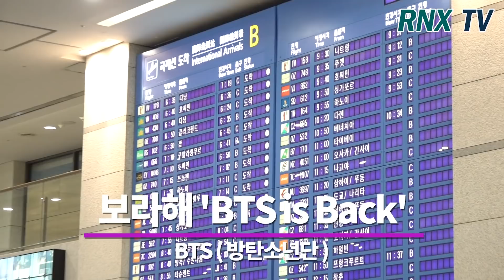BTS(방탄소년단), 보라해..'BTS is Back' - RNX tv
그룹 BTS(방탄소년단 / RM(리더), 슈가, 제이홉, 지민, 뷔, 정국이 24일 오전 인천 중구 운서동 인천국제공항을 통해 해외 리얼리티 촬영 일정을 마치고 입국했다. [서울=RNX뉴스] 이성해 기자